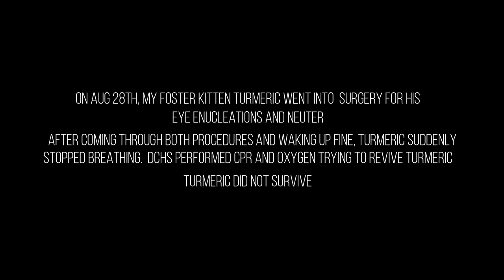A Tribute to Turmeric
To donate to the Dane County Humane Society so they can continue their life saving work,